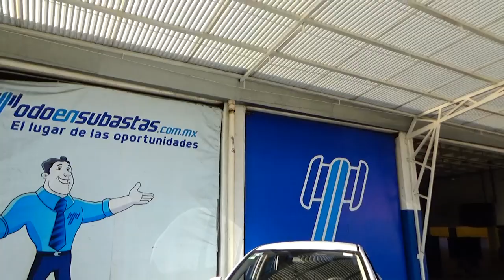Kia / Rio / 2019 - KE188944